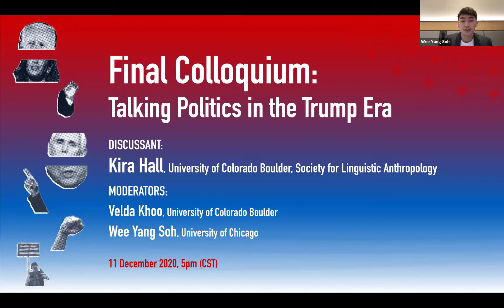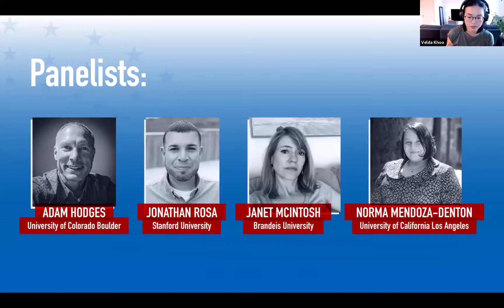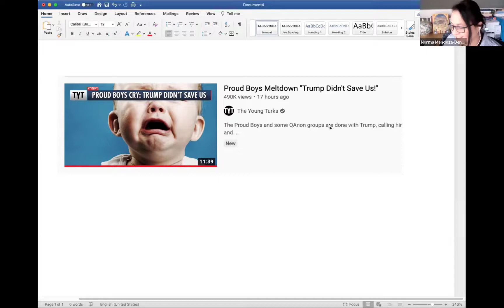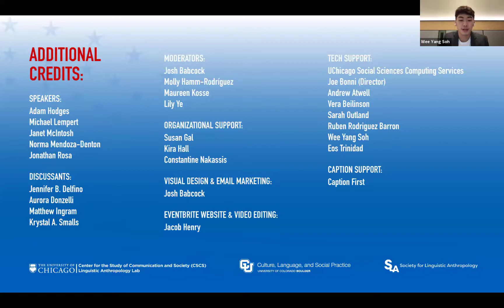Talking Politics Final Colloquium | Jan 22, 2021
Final Colloquium: Talking Politics webinar series on Jan 22, 2021

Moderator/Discussant:
Dr Kira Hall, University of Colorado Boulder

Panelists:
Dr Adam Hodges, University of Colorado Boulder
Dr Janet McIntosh, Brandeis University
Dr Norma Mendoza-Denton, University of California, Los Angeles
Dr Jonathan Rosa, Stanford University

Moderating Support:
Velda Khoo, University of Colorado Boulder
Wee Yang Soh, University of Chicago